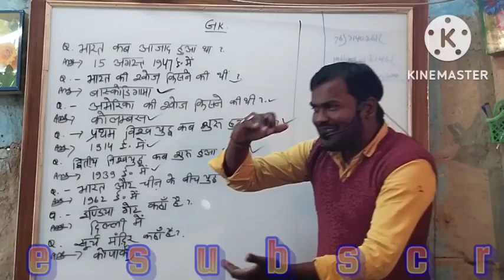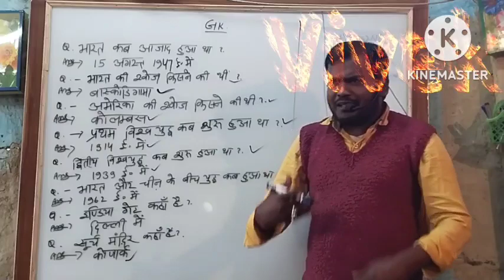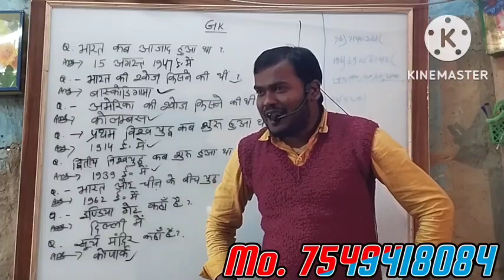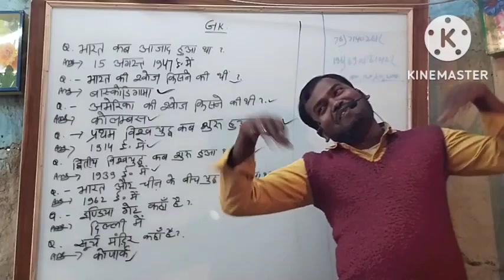बहिना के बहन के विवाह में रसगुल्ला छोट हो गईल । Rasgulla chhot ho Gail . सब्जी पानी पानी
बहिना के बहन के विवाह में रसगुल्ला छोट हो गईल । Rasgulla chhot ho Gail . सब्जी पानी पानी बहिना के बहन के विवाह में रसगुल्ला छोट हो गईल । Rasgulla chhot ho Gail . सब्जी पानी पानी